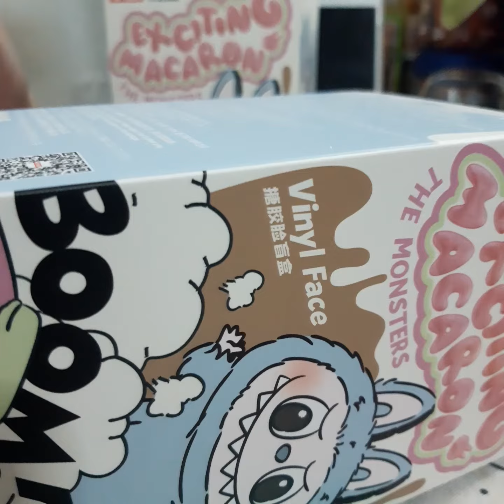LABUBU EXCITING MACARON THE MONSTERS # 1